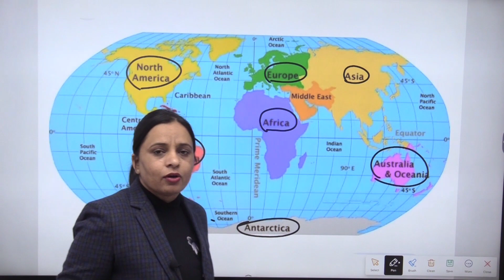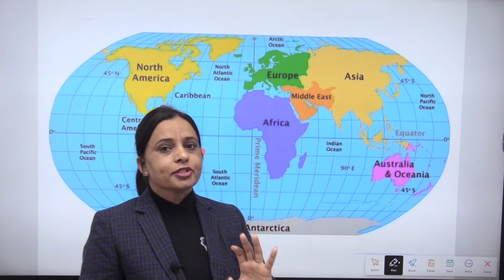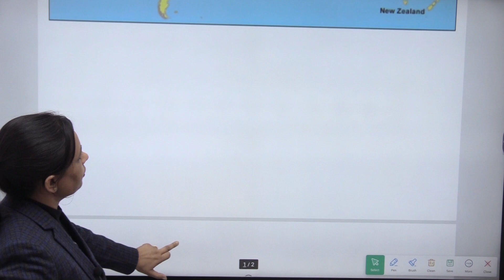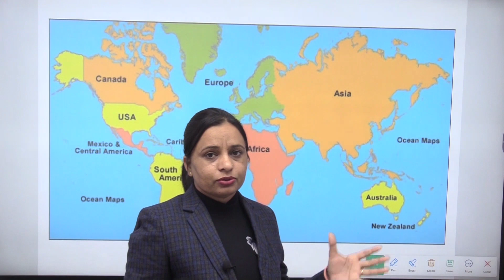World Map 🗺️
World map classes
Saraswati Classes
World
Daily MCQs
महासागर
महाद्वीप
uppcs -2023
exam_2023
ro/aro_2023
RAS-2023
HPSC -2023
ro/aro best classes
ro/aro hindi lecture
neetu singh
neetu mam
neetu choudhary